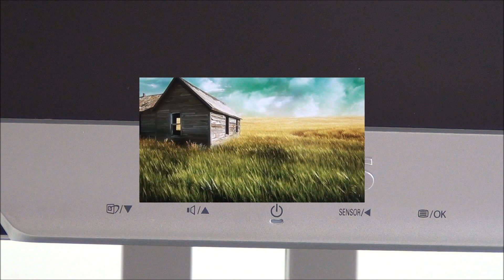Philips LED Monitor 273P3LPHES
In diesem kurzen Video möchten wir den 27 Zoll Monitor Philips 272P3LPHES kurz vorstellen. In dem Video wird der Monitor in einer 360° Darstellung gezeigt. Außerdem sind Detailaufnahmen vom Standfuß, den Anschlüssen, den verschiedenen Blickwinkeln und der Videodarstellung zu sehen.